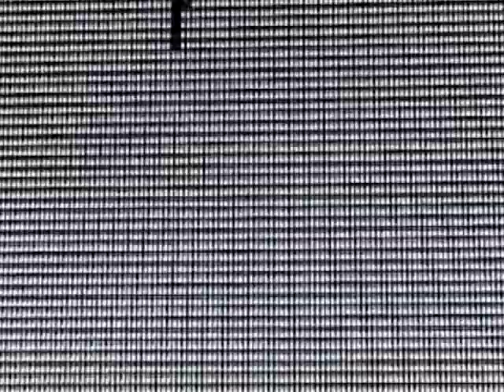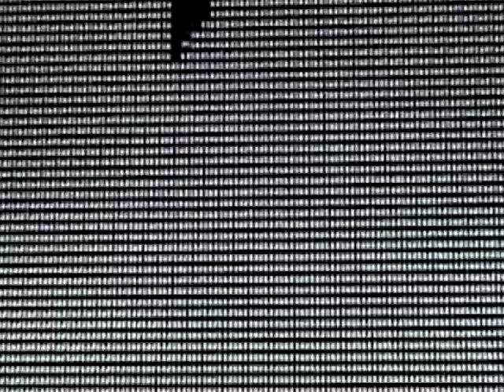YVI SLAN HARDTEK 2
Extrait  du Live-Act de Yvi Slan enregistré sur cassette ...  Epoque Hardtek.